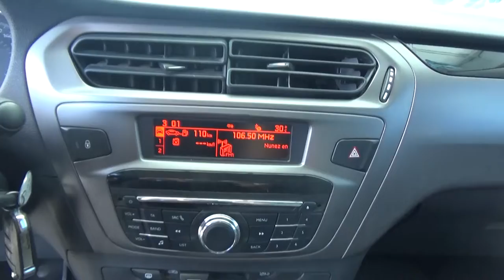Peugeot / 301 / 2018 - JJ522097